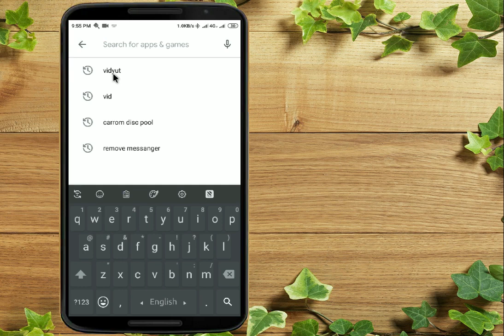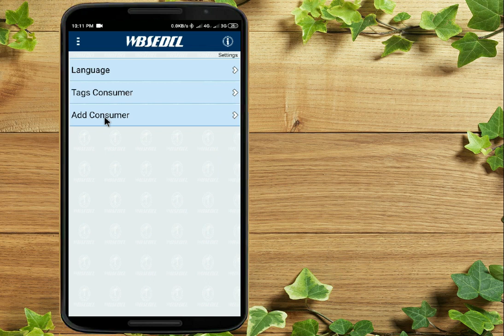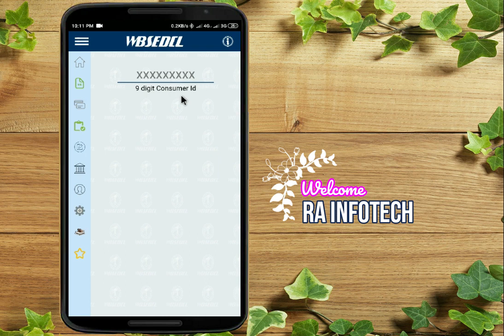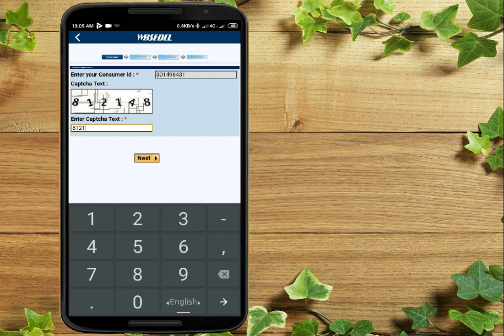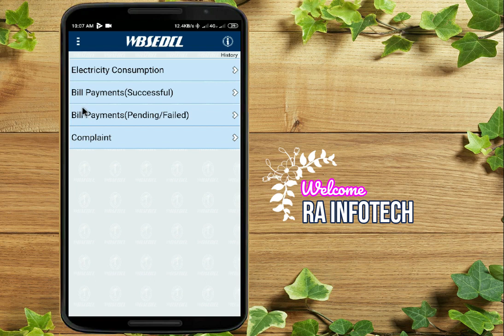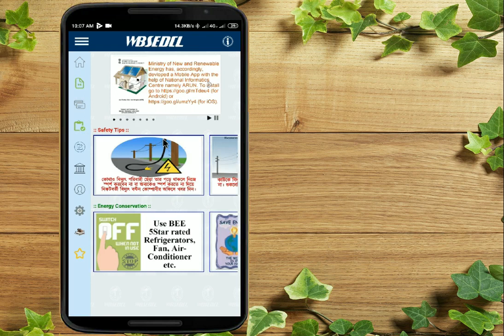How to Electric bill payment Using vidyut sahayogi apps - বিদ্যুত সহযোগী apps এর ব্যবহার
how electric bill pay online - ভিডিও টির মাধ্যমে আমি দেখিয়েছি কি ভাবে vidyut sahayogi apps রেজিস্টার করতে হয় আর এই apps ব্যবহার করে ইলেকট্রিক বিল পেমেন্ট করতে পারি .

1) electricity bill payment offers
2) how to check electricity bill status online
3) wbsedcl online bill payment electricity
4) Electric bill recipt
5) Electric bill payment easily
6) Electric bill